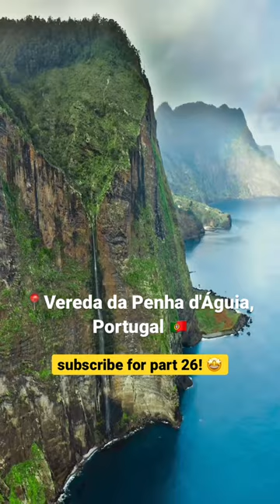Places on Earth That Don’t Feel Real 😱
📌 Which one would you go first?

📍Whitsunday Islands, Australia
📍Kazbegi, Georgia
📍Vereda da Penha d'Águia, Portugal